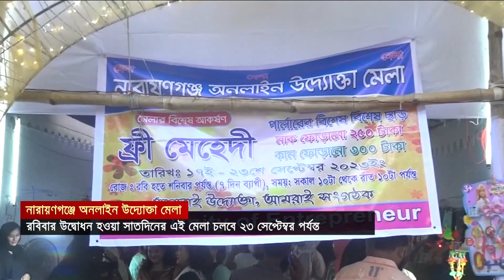নারায়নগঞ্জে অনলাইন উদ্যোক্তা মেলা|Online fair in Narayanganj |The Newsroom-দ্যা নিউজরুম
নারায়নগঞ্জে অনলাইন উদ্যোক্তা মেলা||Online entrepreneur fair in Narayanganj || |The Newsroom-দ্যা নিউজরুম  ||